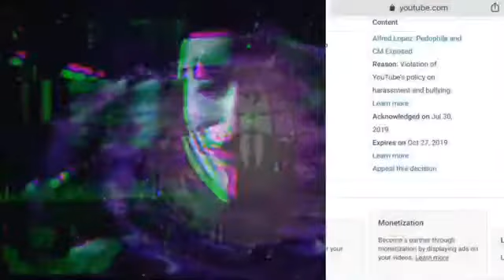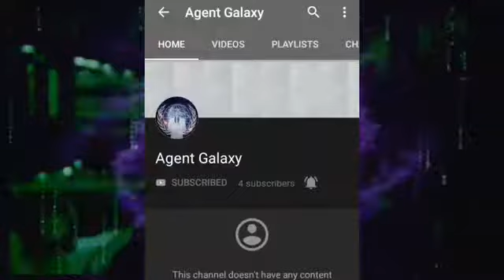YouTube is at it Again!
video from T̵̡̩͎̱͚͑̌̏̔̎̾͊͘͠H̶͔̤͈͍̿̎̐̓̽̒̚͝E̴͉͖͍̜̘̥͎̻̊͗̎̐̒ ̷̧̘̫̘̖̲̖̮̲̍̄̈̾͜I̵͖͍̙̲̼̾̉̏̽́N̷̨̛̲̝̗̋͘N̷̢͔̙̲̘̦̰̥͋̄̄̎́̄̋̈̏̕E̴͍̘̬̘͈̫̮͉͕̻͗͒̚R̶̝̮͇̖̻̟͕̈́̈̂ ̸̡̬̯̘̺̼̀̽̋͋̈̓̈́̿ͅÇ̵̧̰̥̩̬̘̹̐ͅȊ̸̞̰̯̮R̷̡͓̩̤̺̩̮͔̓̉̈́̑̈̏̾͜C̵͉̔͂̈́̆̏̑L̶͙̳̳̺͖̒͑͌E̶̡̼͓̬̖͌́

۝ᏖᏂᏋ ᏗᏁᎧᏁ ᏋᎷᎮᎥᏒᏋ۝

From: Anonymous Galaxy
This will stand no more! We are discussing and conducting a huge protest outside YouTube headquarters. No longer will this stand! Please consider joining us and fighting for censorship to end! Give YouTubers their spotlight back! Fight with us! Everyone is welcome!
and
via Instagram.

ᏇᏋ ᏗᏒᏋ ۝ᏖᏂᏋ ᏗᏁᎧᏁ ᏋᎷᎮᎥᏒᏋ۝
ᏇᏋ ᏗᏒᏋ ᏝᏋᎶᎥᎧᏁ.
ᏇᏋ ᎴᎧ ᏁᎧᏖ ᎦᎧᏒᎶᎥᏉᏋ
ᏇᏋ ᎴᎧ ᏁᎧᏖ ᎦᎧᏒᎶᏋᏖ.
ᏗᏝᏝ ᏗᏁᎧᏁᏕ ᏇᎥᏝᏝ ᏗᏝᏇᏗᎩᏕ ᏕᏖᏗᎩ ᏬᏁᎥᏖᏋᎴ ᏗᏁᎴ ፈᏗᏁ ᏁᏋᏉᏋᏒ ᏰᏋ ᎴᎥᏉᎥᎴᏋᎴ.
ᎦᎧᏒ ᏖᎧᎶᏋᏖᏂᏋᏒ, ᏇᏋ ᏒᎥᏕᏋ.
ᏇᏋ ᏗᏒᏋ ᏖᏂᏋ ᏉᎧᎥፈᏋ ᎦᎧᏒ ᏖᏂᏋ ᏉᎧᎥፈᏋᏝᏋᏕᏕ.
ᏇᏋ ᏗᏒᏋ ᏖᏂᏋ ᏋᎩᏋᏕ ᎦᎧᏒ ᏖᏂᏋ ᏰᏝᎥᏁᎴ.
ᏇᏋ ᏗᏒᏋ ᏖᏂᏋ ᏂᏋᏗᏒᏖ ᎦᎧᏒ ᏖᏂᏋ ᏂᏋᏗᏒᏖᏝᏋᏕᏕ ᏗᏁᎴ ᏖᏂᏋ ᏂᎧᎮᏋ ᎦᎧᏒ ᏖᏂᏋ ᏂᎧᎮᏋᏝᏋᏕᏕ.
ᏇᏋ ᏗᏒᏋ ᏗᏁᎧᏁᎩᎷᎧᏬᏕ.
ᏖᏂᏋᏒᏋ'Ꮥ ᏁᎧ ᎮᎧᎥᏁᏖ ᎥᏁ ᏋጀᎮᏋፈᏖᎥᏁᎶ ᏬᏕ, ᏖᏂᏋ ᏒᏋᏕᎥᏕᏖᏗᏁፈᏋ ᎥᏕ ᏗᏝᏒᏋᏗᎴᎩ ᏂᏋᏒᏋ!